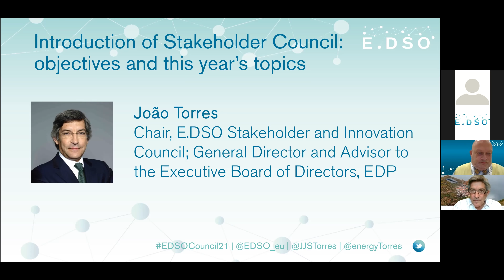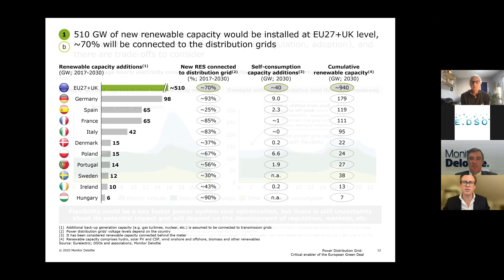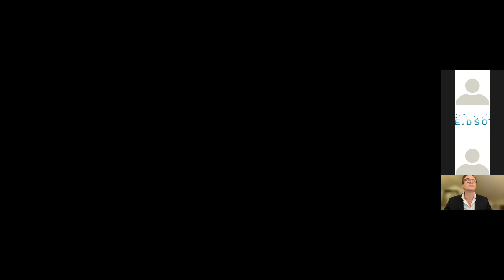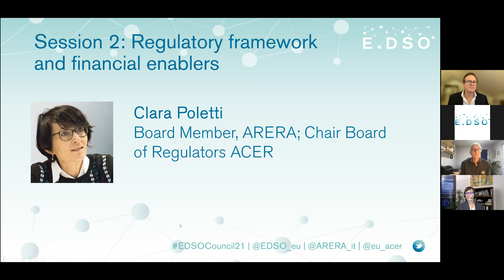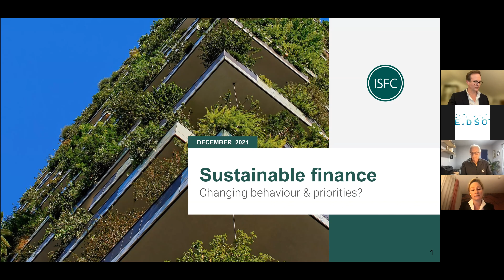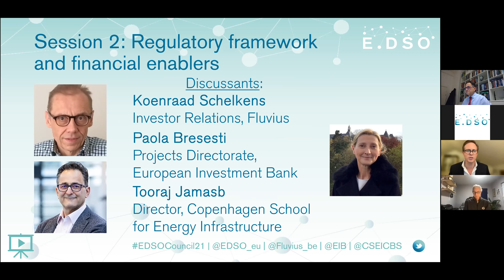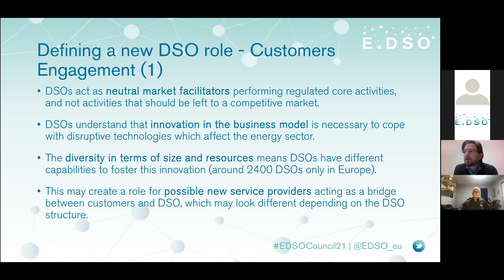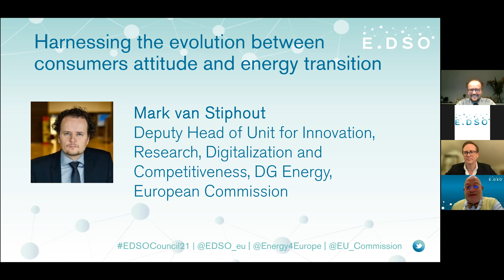4th E.DSO Stakeholder and Innovation Council (1 December 2021) [cropped]